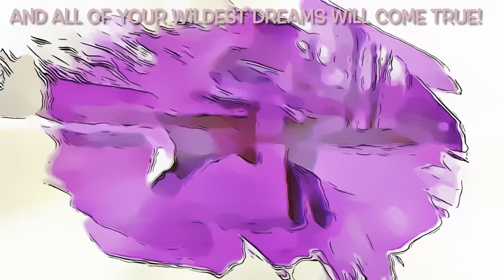Tiny Wuben G2 EDC Keychain Flashlight Review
WUBEN G2 Multi-functional EDC Keychain Light - 500 Lumens

【Higher-performance】Utilizes a OSRAM P9 LED with a max output of 500 lumens. Five brightness levels are available: Moon-Low-Med-High-Turbo.

【Magnetic Tail Design】 Features a magnetic tail and a clip design, G2 is allowed for kinds of carrying options.

【USB Rechargeable】Built-in 280mAh battery, it adopts USB-C port instead of Micro-USB port, which makes charging faster and easier.

【Lightweight & Compact】With a dimension of 58.5*27mm, weighing in only 28g.

USB-C KEYCHAIN LIGHT WITH CLIP
Powerful at 500 lumens, G2 is the perfect addition to your keyring!

USB-C CHARGING
Conveniently charged with USB-C, G2 also has battery level indicators for its built-in 280 mAh cell!
USB-C CHARGING

MULTIPLE CARRY OPTIONS
Its keyring, magnetic mounting and clip gives the G2 multiple usage options! Expedition Money LLC